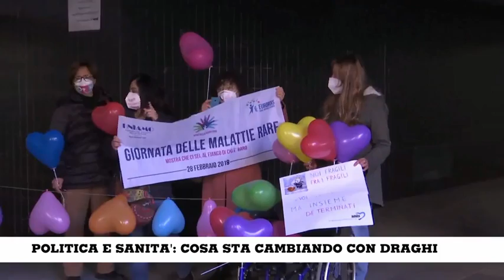Il sottosegretario Costa a Primocanale: "Sui vaccini un cambio di passo. Toti? Ci vedremo presto"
“Non me lo aspettavo. Mi sento una grande responsabilità e cercherò di portare il mio impegno”. Andrea Costa, esponente di Liguria Popolare riferimento regionale di “Noi con l’Italia”, entrato nel Governo Draghi come Sottosegretario alla Sanità, poche ore dopo il giuramento parla così a Primocanale del nuovo incarico e ripercorre le scelte degli ultimi anni: alle ultime regionali infatti volle mantenere il simbolo del suo movimento, rinunciando a una candidatura con ‘Cambiamo’ e non venne eletto.